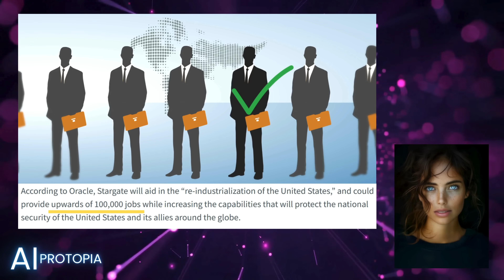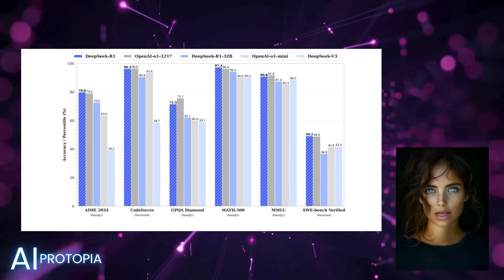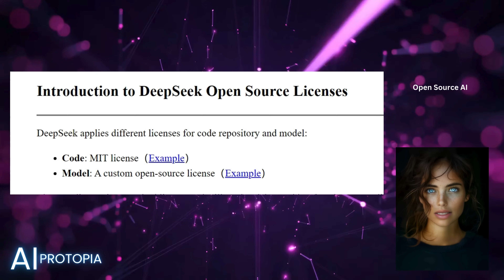AI News Update: Stargate AI and the Rise of China's DeepSeek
Welcome to AI Protopia! In this episode of AI News Update, we cover two groundbreaking developments in artificial intelligence shaping the future. First, we dive into Stargate AI, a $500 billion initiative aimed at revolutionizing AI infrastructure and technology in the U.S. Next, we explore China's DeepSeek—a cutting-edge, open-source AI model that has captured global attention with its innovation and accessibility. Discover how DeepSeek's MIT-licensed release is transforming AI development worldwide. Stay informed, stay ahead, and keep imagining the future with AI Protopia!